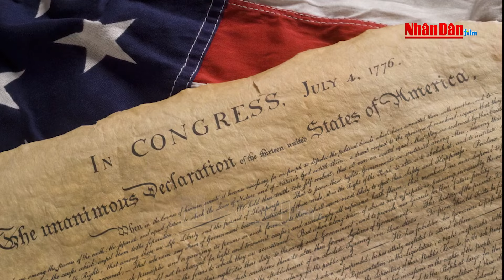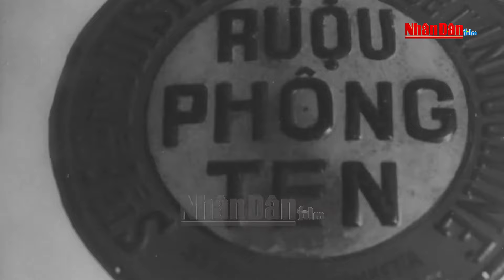TOÀN VĂN: Chủ tịch Hồ Chí Minh đọc Tuyên ngôn Độc lập, khai sinh nước Việt Nam Dân chủ Cộng hòa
TOÀN VĂN: Chủ tịch Hồ Chí Minh đọc Tuyên ngôn Độc lập năm 1945, khai sinh nước Việt Nam Dân chủ Cộng hòa
Tuyên ngôn Độc lập mở đầu bằng một chân lý vĩnh cửu và phổ biến: “Tất cả mọi người đều sinh ra có quyền bình đẳng. Tạo hoá cho họ những quyền không ai có thể xâm phạm được, trong những quyền ấy, có quyền được sống, quyền tự do và quyền mưu cầu hạnh phúc. Đó là những lẽ phải không ai chối cãi được".

Tiếp đó, Tuyên ngôn Độc lập tố cáo và lên án những tội ác của thực dân Pháp. Chúng đã "lợi dụng lá cờ tự do, bình đẳng, bác ái đến cướp đất nước ta, áp bức đồng bào ta”, thực hiện một chính sách cực kỳ phản động trên tất cả các mặt chính trị, kinh tế, văn hoá, xã hội... Mùa thu năm 1940, phát xít Nhật xâm lược Đông Dương, thực dân Pháp đã quỳ gối đầu hàng, không "bảo hộ" cho ta mà “bán nước ta cho Nhật. Từ đó, dân ta chịu hai tầng xiềng xích: Pháp và Nhật. Từ đó dân ta càng cực khổ nghèo nàn. Sau ngày 9-3-1945, thực dân Pháp thua chạy, dã man và hèn hạ hơn nữa, "chúng còn nhẫn tâm giết nốt số đông tù chính trị ở Yên Bái và Cao Bằng".

Tuyên ngôn Độc lập nêu cao tinh thần khoan hồng và nhân đạo của nhân dân ta, giương cao ngọn cờ chính nghĩa và chính sách đúng đắn của Mặt trận Việt Minh như cứu người Pháp ra khỏi nhà giam Nhật, bảo vệ tính mạng, tài sản cho họ... sau ngày 9-3-1945.

Sau khi phân tích tình hình nước ta từ mùa thu năm 1940 đến khi nhân dân ta nổi dậy giành chính quyền, bản Tuyên ngôn Độc lập nhấn mạnh: "Sự thật là dân ta đã lấy lại nước Việt Nam từ tay Nhật chứ không phải từ tay Pháp. Pháp chạy, Nhật hàng, vua Bảo Đại thoái vị. Dân ta đã đánh đổ các xiềng xích thực dân gần 100 năm nay để gây dựng nên nước Việt Nam độc lập. Dân ta lại đánh đổ chế độ quân chủ mấy mươi thế kỷ mà lập nên chế độ dân chủ cộng hoà".

Bản Tuyên ngôn Độc lập trịnh trọng tuyên bố nước Việt Nam Dân chủ Cộng hoà ra đời; thủ tiêu hoàn toàn chính quyền thực dân, phong kiến, khẳng định quyền tự do, độc lập của dân tộc Việt Nam trước toàn thể nhân dân Việt Nam và toàn thế giới. "Một dân tộc đã gan góc chống ách nô lệ của Pháp hơn 80 năm nay, một dân tộc đã gan góc đứng về phe Đồng minh chống phát xít Nhật mấy năm nay, dân tộc đó phải được tự do! Dân tộc đó phải được độc lập.

Tuyên ngôn Độc lập khẳng định: “Nước Việt Nam có quyền hưởng tự do và độc lập, và thật sự đã trở thành một nước tự do, độc lập. Toàn thể dân tộc Việt Nam quyết đem tất cả tinh thần và lực lượng, tính mạng và của cải để giữ vững quyền tự do và độc lập ấy".

Tuyên ngôn Độc lập là một văn kiện lịch sử có giá trị tư tưởng và ý nghĩa thực tiễn rất sâu sắc. Tuyên ngôn Độc lập là sự phát triển đến đỉnh cao của tư tưởng độc lập tự do đã được thể hiện trong bản “yêu sách" gửi Hội nghị Vécxai, trong "Đường Kách mệnh", trong "Chính cương vắn tắt”, trong "Luận cương chính trị", trong các văn kiện khác của Đảng cũng như của Mật trận Việt Minh.

Bản Tuyên ngôn Độc lập là sự kế thừa và phát triển những tư tưởng yêu nước, tự lực, tự cường đã nảy sinh và phát triển từ ngàn xưa của dân tộc Việt Nam.

Tuyên ngôn Độc lập là kết tinh những quyền lợi cơ bản và những nguyện vọng thiết tha nhất của nhân dân Việt Nam, là biểu hiện hùng hồn khí phách bản lĩnh kiên cường ý chí bất khuất của dân tộc ta. "Bản Tuyên ngôn Độc lập là hoa, là quả của bao nhiêu máu đã đổ và bao nhiêu tính mạng đã hy sinh của những người con anh dũng của Việt Nam trong tù, trong trại tập trung, trong những hải đảo xa xôi, trên máy chém, trên chiến trường.

Bản Tuyên ngôn Độc lập là kết quả của bao nhiêu hy vọng, gắng sức và tin tưởng của hơn hai mươi triệu nhân dân Việt Nam (...). Nó chấm dứt thể chế quân chủ chuyên chế và chế độ thực dân áp bức. Nó mở ra một kỷ nguyên mới dân chủ, cộng hoà".